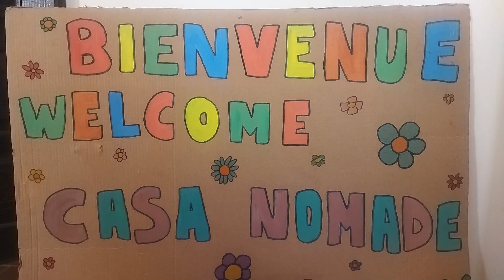UNE SEMAINE À LA CASA NOMADE À MARRAKECH | FAMILLE NOMADE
Cette semaine, nous étions avec la casa nomade. Je vous explique le concept en vidéo.

Et voici le site web de l'association de la médina de Marrakech pour une rencontre et atelier avec les artisans :